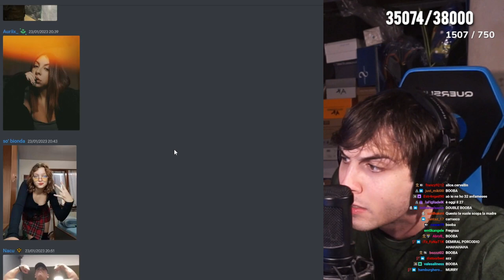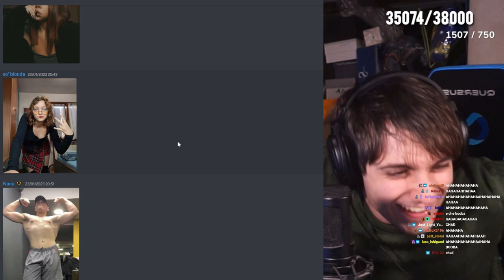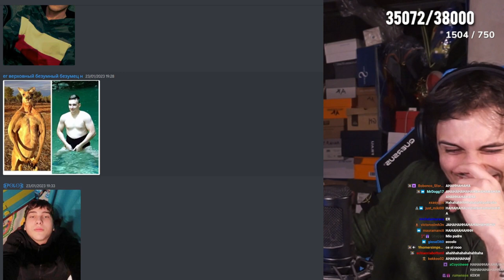INFARTO N.1 🤬 - BEST OF BLUR